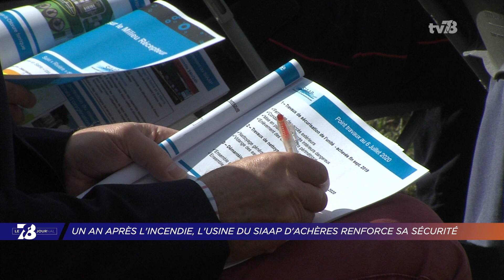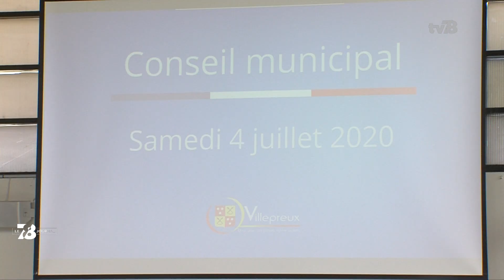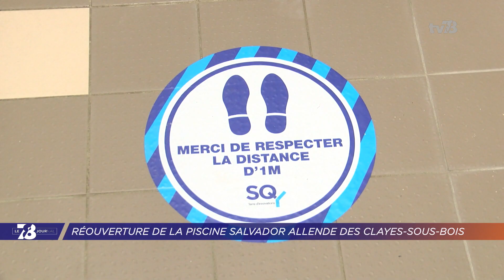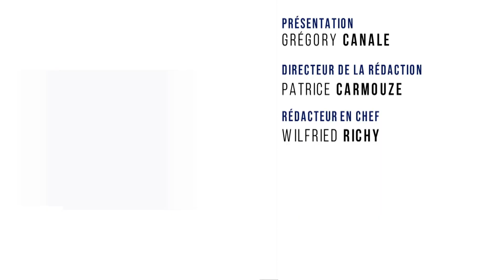7/8 Le Journal. Edition du lundi 6 juillet 2020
INCENDIE DU SIAAP : LE POINT UN AN APRÈS
C'était il y a un an. L'usine de traitement des eaux usées du SIAAP à Achères était en partie détruite par un incendie. L'incident avait engendré une pollution de la Seine. Ce matin, un point d'étape a été dressé pour faire le point sur l'évolution de la situation.

MUNICIPALES : LES MAIRES ÉLUS INTRONISÉS
Suite logique du 2nd tour des élections municipales. Les conseils d'installation se déroulaient ce week-ed dans les communes pour désigner maires et adjoints. Et plusieurs nouveaux édiles ont été élus lors de ces séances. Le point à suivre.

LES CLAYES-SOUS-BOIS : RÉOUVERTURE DE LA PISCINE ALLENDE
Enfin, les usagers étaient impatients de pouvoir plonger à nouveau dans ses bassins. La piscine Salvador Allende a rouvert ce matin. Pour ce faire, des mesures sanitaires strictes ont été mises en place.

Et aussi :
- Le Perray-en-Yvelines : le plus jeune maire d'Île-de-France est Yvelinois
- Municipales : François Morton repart pour un nouveau mandat à Guyancourt